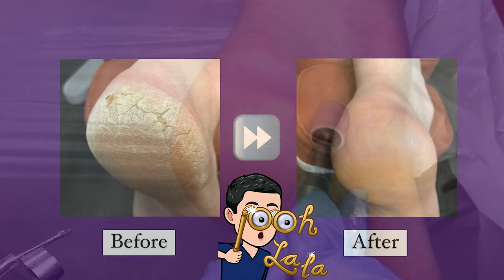SATSIFYING CRACKED HEELS SCRAPING ASMR **INSANE TRANSFORMATION!!!**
Dry, cracked heels are quite common! Improper footwear and fungal infection may increase the risk of such cracked heels. It might get really painful and troublesome sometimes. Did you know, podiatrists can also help you remove these cracked, dry heels in a medically professional setting. Do visit a podiatrist to get your foot fixed.